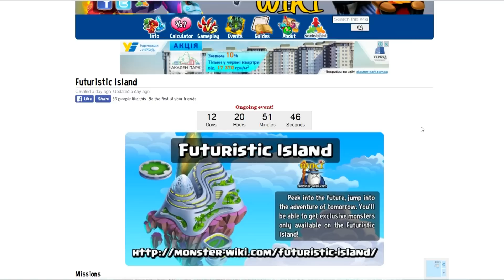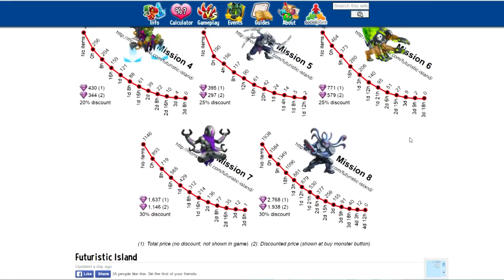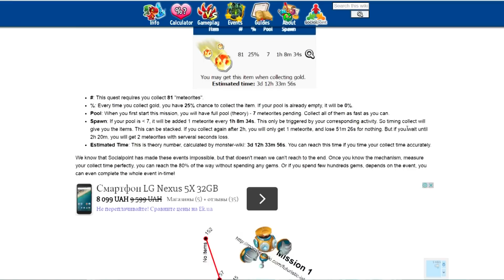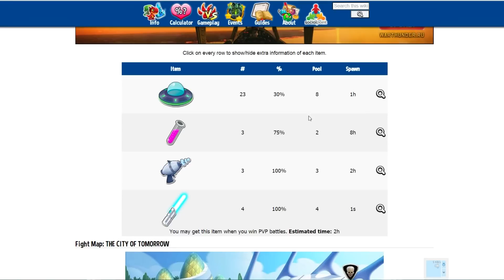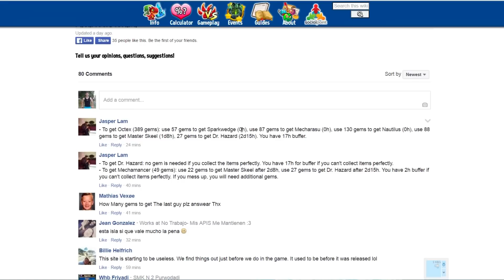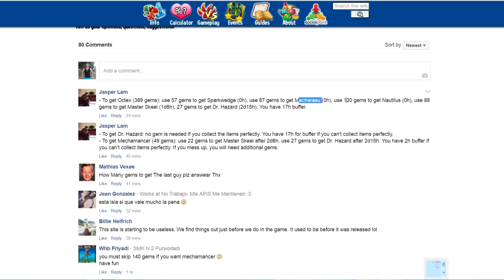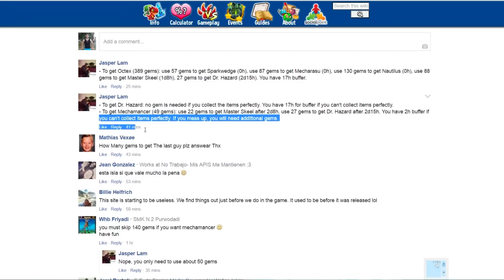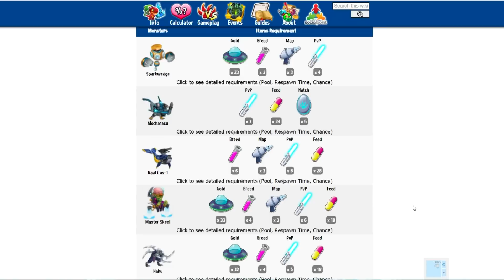КАК ПОЛУЧИТЬ ВСЕХ МОНСТРОВ Futuristic Island Monster Legends 107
Футуристический остров Monster Legends